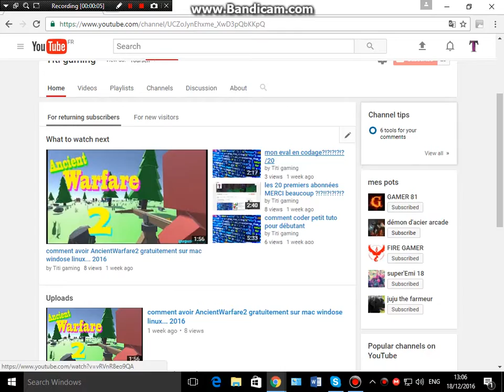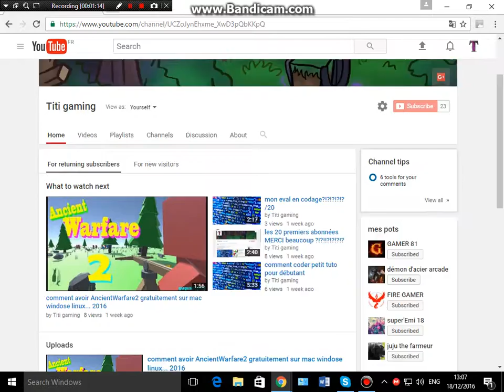merci pour les +20 abonnes